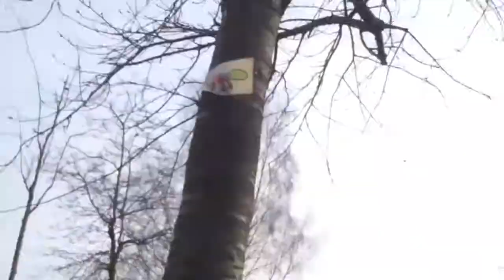Dainholz - Fichteschule - Mausfilm 2